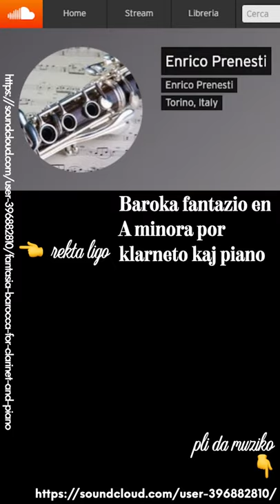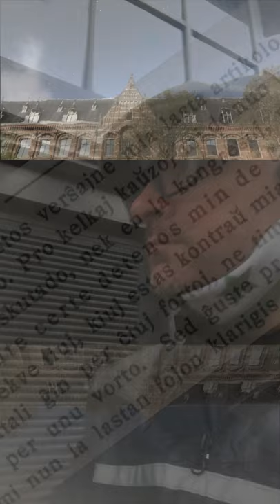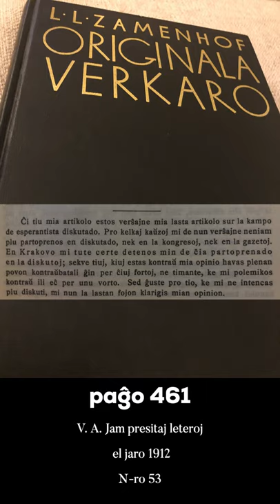Zamenhofa Medito 364 + Antaŭmedito 214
Estas momento por mediti, kaj estas momento por ŝanĝi agadon, kaj ŝanĝiĝi.